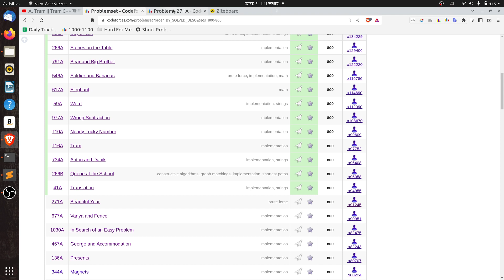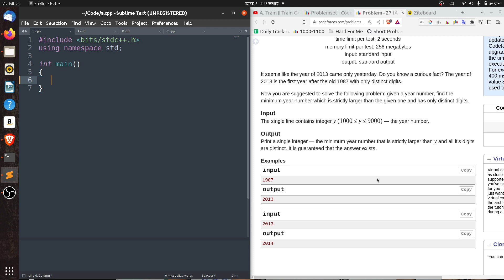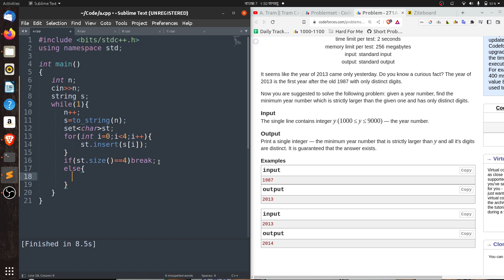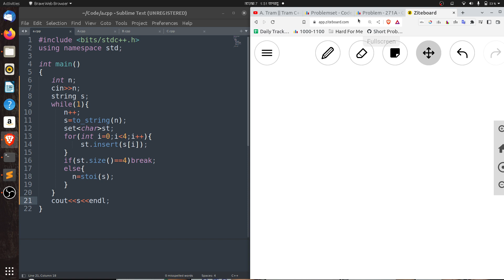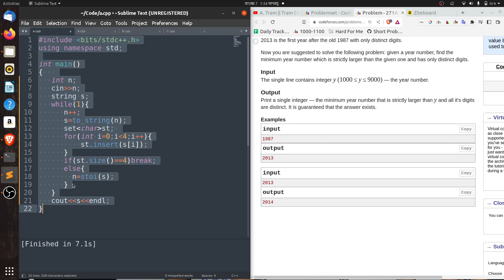A. Beautiful Year | Beautiful Year C++ বাংলা সমাধান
c programming
c programming a modern approach
c programming basics
c programming book
c programming exercises
c programming in vs code
c programming language book
c programming online
c programming bangla
c programming bangla tutorial
c programming bangla pdf
c programming bangla course
data structure and algorithms
data structure definition
data structure heap
data structure in c
data structure interview questions
data structure python
data structures and algorithms
data structures and algorithms course